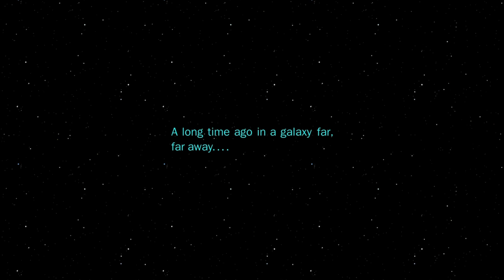Angry Birds Star Wars Gameplay